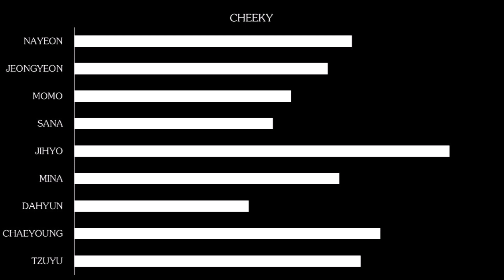[125TH HOW WOULD] TWICE SING EL7Z UP - CHEEKY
The One Hundred and Twenty Fifth How Would Sing About Twice is Released Out Now!!